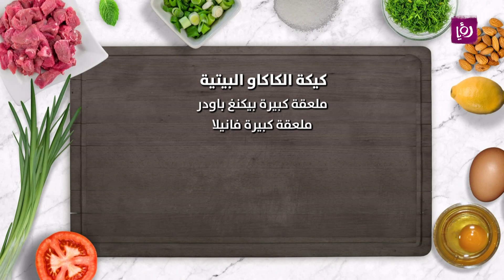كيكة الكاكاو البيتية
٥ بيضات
٣ أكواب طحين
ثلاثة أرباع كوب كاكاو
كوب زيت نباتي
كوب ونصف حليب
كوبين سكر
ملعقة كبيرة بيكنغ باودر
ملعقة كبيرة فانيلا
تكفي ٩ إلى ١٠ أشخاص

مطبخ رؤيا